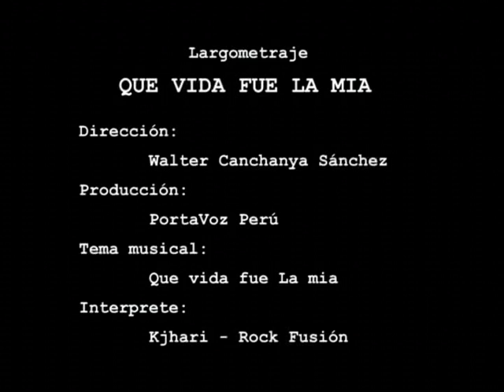trailer QUE VIDA FUE LA MIA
Largometraje : QUE VIDA FUE LA MIA
Direccion : Walter Canchanya
Produccion: Portavoz Peru
Interprete : Kjhari-rock fusion